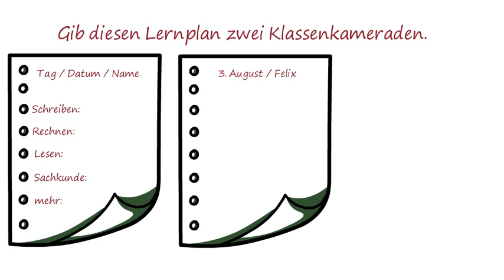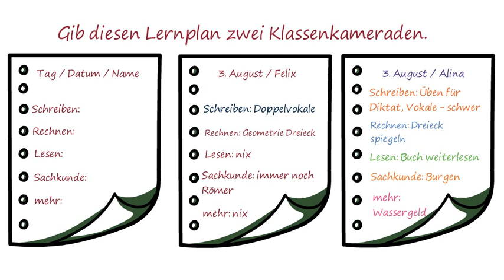Lernplan für kranke Kinder - so verpasst du nichts in der Schule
Du bist krank oder fühlst dich nicht gut. Wegen der Ansteckungsgefahr bleibst du lieber zuhause. Informiere dich mit diesem Lernplan, was deine Klasse gemacht hat.

Auf lernfoerderung findest du jede Menge aktueller und guter Lerntipps von Lernexperten und Pädagogen.

. Das sind natürlich nur kleine Ausschnitte aus unserem großen Programm, das jede Woche wächst. Du suchst etwas zu einem Thema, das wir noch nicht haben? Kein Problem, schreibe es in die Kommentare und wir kümmern uns darum, versprochen! Natürlich freuen wir uns über Feedback, likes und neue Abos auf dem Kanal lernfoerderung.